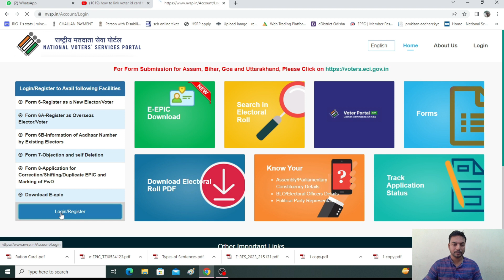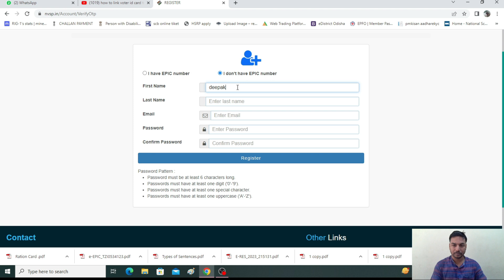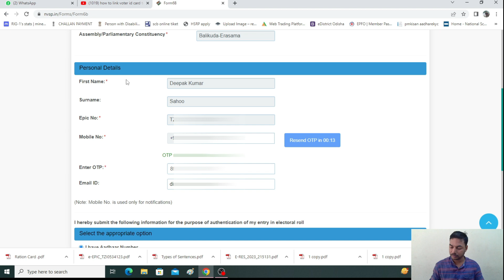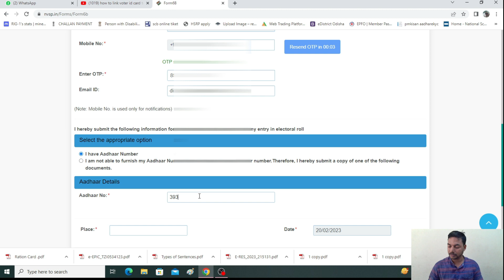HOW TO LINK AADHAR WITH VOTER ID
How to register nvsp & link aadhar with Voter Id.Aadhar link voter id
aadharcard link